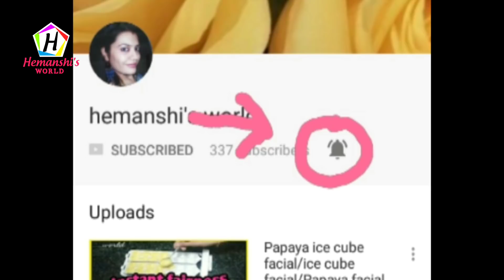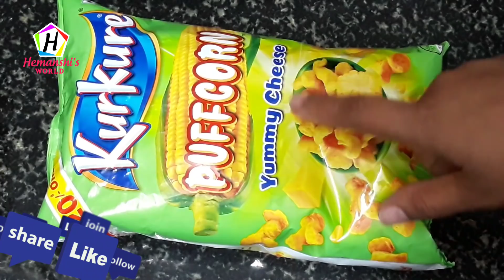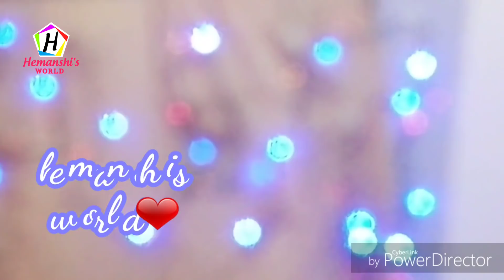kurkure puffcorn से बनाये एक अनोखी सब्जी जिसे खा कर मज़ा आ जायेगा दोबारा बनाने का मन करेगा-hemanshi's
A unique vegetable made from kurkure puffcorn, which will be enjoyed by eating, you would like to recreate- hemanshi's world

ऐसी सब्जी कभी देखि नहीं होगी आपने | इस सब्जी से पेट भर जाएगा लेकिन मन नहीं भरेगा,
घर में कोई सब्जी न हो तो बनाए यह जबरदस्त सब्जी | स्वादिष्ट सब्ज़ी , सब्जी ,sabji , बनाये ये स्वादिष्ट सब्ज़ी के सब उँगलियाँ चाटते रह जाये ! , सब्जी बनाने का तरीका हिंदी , हलवाई जैसी सब्जी बनाने की विधि, एक बार यह सब्जी खा ली तो रोज रोज यही बनाने का मन करेगा, जरूर देखे ये वीडियो , स्वादिष्ठ सब्जियां ,

✔प्लीज मेरे फेसबुक पेज को लाइक 👍👍 करे

✔ Hemanshi's world is all about Indian veg recipes. Cook & Learn Simple Easy Authentic Food Recipes step by step. Never miss any of your Favourite Recipes update,

hemanshi